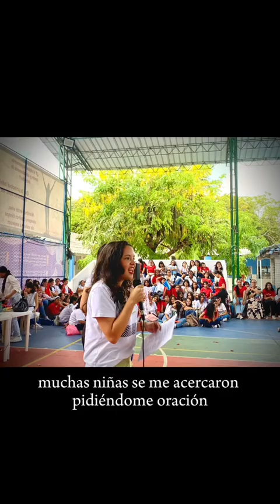Acompañame a Predicar en un Colegio 🌐 Iglesia Cristo es la Respuesta de Colonia Uruguay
Iglesia Cristo es la Respuesta | Avenida Luis Alberto de Herrera 1266
Ex Coronel Lorenzo Latorre 1266 (Camino al Real) Colonia del Sacramento Uruguay
Pastor Renzo Odin
Pastor Daniel Odin
Iglesia Cristo es la Respuesta
Juan Lacaze Departamento de Colonia Uruguay
Reuniones Sábados hora 16
Juana C de Campomar 413
Pastor Renzo Odin
Pastor David Odin
COMPARTELO EN TU CUENTA
Evangelismo en Colonia
Pastor Renzo Odin
Pastor Daniel Odin
Pastor David Odin
Daniel Odin